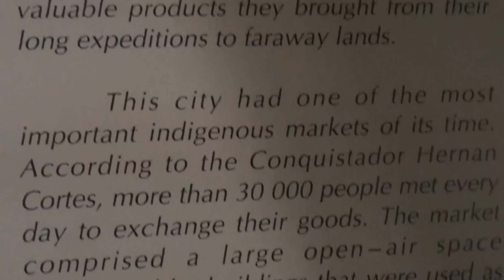Tlatelolco Market: Anthropology Museum Mexico City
Glimpses of Mexico: View of the Tlatelolco Market as depicted within the Hall of Mexicas inside the Anthropology Museum of Mexico City, 20 May, 2012.